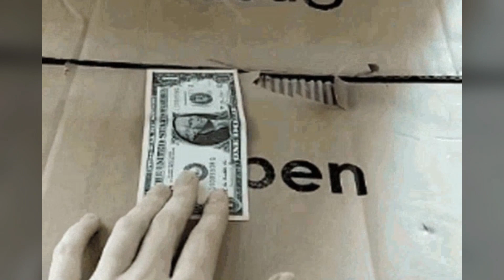Kantara in 100cr Club | Kannada Movie Kantara | MOVIE INDIAN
kantara trailer
kantara trailer hindi

kantara trailer hindi reaction

kantara official trailer hindi review

kanthara full trailer hindi

kantara hindi trailer review

Kantara hindi official trailer

kantara kannada trailer hindi

kantara kannada trailer hindi review

kannada movie trailer hindi reaction

kantara kannada movie trailer hindi
kantara full hindi trailer

kantara hindi trailer reviews

kantara hindi trailer video

kantara hindi trailer reaction

kantara hindi trailer release date

katara hindi trailer public reaction

kantara hindi trailer release time

kantara trailer reaction hindi

kantara trailer hindi public review

kantara kannada trailer reaction hindi
kantara kannada trailer

kantar public reaction

kantara

kantar review

kantara kannada teaser

kantara movie

kantara movie

kantara movie scenes

kannada movies

kantara movie songs whatsapp status

kantara movie release date

kantara movie reaction

kantara movie heroine

kannada movies new

kantara movie status

kantara movie songs reaction

kantara movie songs status

kannada movie trailer 2022

kantar review

jamtara review hindi

kantar review hindi

kantar review kannada

kantar review telugu

kantar review tamil

kantara review in hindi

kantar review by suraj kumar

kantar review malayalam

kantar review public

kantar review angry

kantar review by movie indian

kantar review

kantar review by bollywood

kantara kannada trailer

kantara kannada review

kantara kannada trailer reaction

kantara kannada teaser

kantara kannada song

kantara kannada movie

kantara kannada movie review

kantara kannada movie trailer

kantara kannada movie songs

kantara kannada

kantara kannada full movie

kantara kannada trailer review

kantara kannada climax scene

kantara hindi teaser

kantara hindi

kantar india review

katara hindi song

kantara hindi movie

kantara hindi release date

kanthara trailer reaction hindi

kantara hindi dubbed movie

kantara climax

kantara climax scene video

kantara climax song

kantara climax bgm

kantara climax scene reaction

kantara climax scene theater response

kantara clips

kantara climax fight

kantara climax scene in theatre

kantara climax status

kantara climax scene fight

kantata climax explained

kantara climax movie scene
kantara kannada movie

kantara kannada trailer

kantara kannada review

kantara kannada teaser

kantara kannada song

kantara kannada

kantara kannada trailer tamil

kantara collection

kantara collection day 2

kantara collection till now

kantara collection day 3

kantara comedy

kantara cover song

kantara collection worldwide

kantara gontroversy

kanthara collection till now

kantara movie controversy
kantar movie review

kantar movie trailer

kantar movie trailer hindi

kantar movie songs

kantar movie

kantar movie song whatsapp status

kantar movie climax scene kantar movie reaction

kantar movie scenes

kantar movie collection

kantar movie explained in hindi

kantar movie teaser

kantar movie trailer review

kantar Movie trailer reaction